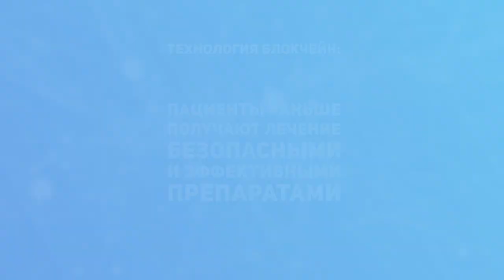Блокчейн в здравоохранении / Клинические исследования с применением технологии блокчейн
Клинические исследования – это важное направление здравоохранения и фармакологии, которое заключается в получении достоверных данных о безопасности и эффективности лекарственных препаратов. Технология блокчейн (blockchain) может стать серьезным помощником в этом научно-исследовательском направлении отечественной медицины.
Первая в России информационная система клинических исследований с применением технологии блокчейн ведется консорциумом во главе с Национальным медицинским исследовательским центром онкологии им. Н.Н. Петрова при поддержке Министерства здравоохранения Российской Федерации и технологической платформы «Медицина Будущего».
В системе в режиме онлайн смогут взаимодействовать друг с другом все участники процесса клинических исследований противоопухолевых препаратов: Министерство здравоохранения РФ, исследователи, медицинские организации, заказчики исследований, пациенты, пациентские организации и страховые компании.
Новая система также станет надежной площадкой для коммуникации между исследователями и пациентами, желающими участвовать в клинических исследованиях (необходимость такой площадки неоднократно отмечалась специалистами по медицине, врачами и пациентами).
Функционал информационной системы клинических исследований противоопухолевых препаратов будет реализован с помощью блокчейн, электронной цифровой подписи, а также технологий телемедицины.
Реализация этого проекта по применению блокчейн в медицине приведет к более быстрому выходу безопасных и эффективных препаратов на российский рынок и увеличению их доступности, что большей ориентированности отечественной системы здравоохранения на актуальные потребности людей. При этом сроки проведения клинических исследований и их стоимость снизятся.
Кураторами проекта в ФГБУ "НМИЦ онкологии им. Н.Н. Петрова" Минздрава России являются: Полторацкий Артем Николаевич - к.м.н., заведующий отделом организации доклинических и клинических исследований, эксперт Минздрава России, Константинов Леонид Владимирович - эксперт отдела, специалист по информационным системам и компьютерным сетям.